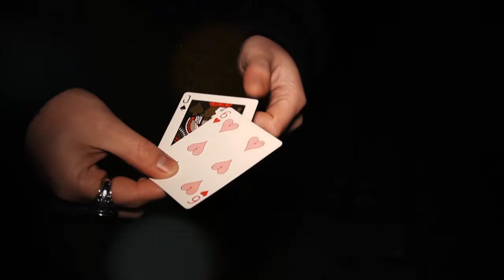Faceshifter - Skulcor (TRICKSUPPLY.COM)